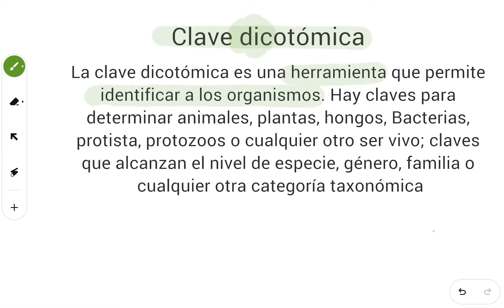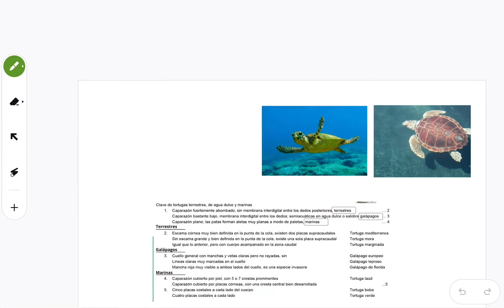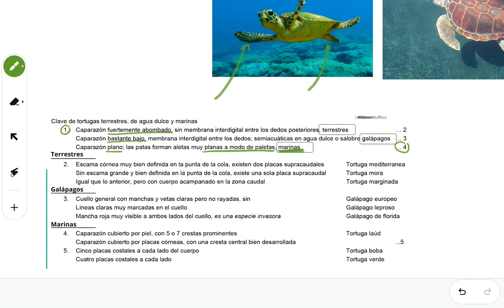ByG1 - Uso Clave Dicotomica - Tortugas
Clave para imprimir